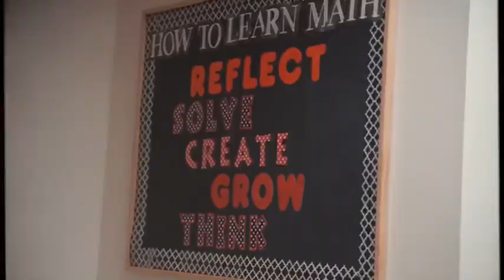IBL X Chicago Grizzlies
To birth, by definition, is to bring forth. To give to rise. Entrepreneurs “birth” legendary businesses.
I Birth Legends helping Polo G with his youth AAU Basketball team “Chicago grizzlies”.

I Birth Legends  encourages the wearer; Adults, children and entrepreneurs to nurture the things and beings they love. Manifesting a priceless return on investment. Each package includes positive affirmations. Affirmations hand picked and set with the intention of speaking blessings and positivity upon the consumer.

Song: “I birthed a legend” by ODA recording artist Cieara Leigh.